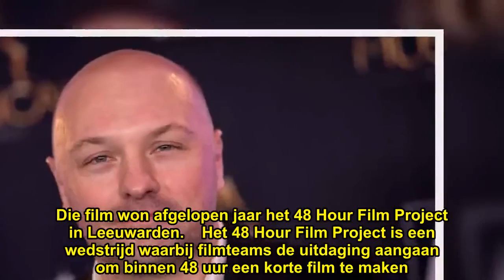Nederland wint in VS prijs voor 48 Hours-film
Dat heeft een woordvoerder van de Nederlandse tak van het 48 Hour Film Project zondag bekendgemaakt. In de absurdistische komedie doet een jonge vrouw er alles aan om een badpakfoto van internet te verwijderen. Van der Ham en Nierop spelen de mannelijke hoofdrollen.    Actrice Camilla Meurer, die de vrouwelijke hoofdrol speelt, kreeg een ‘Honorable Mention’ van de vakjury. De film won eerder dit jaar de Utrechtse editie van het 48 Hour Film Project, waarmee het zich plaatste voor de wereldfinale van de filmcompetitie.    Binnen 48 uur een film  De twaalf beste films van Filmapalooza worden beloond met een selectie voor vertoning tijdens het Internationale Film Festival van Cannes. Naast ‘Het Internet’ wist ook de Nederlandse film ‘Masterclass’ van regisseur Jörgen Scholtens zich hiervoor te kwalificeren. Die film won afgelopen jaar het 48 Hour Film Project in Leeuwarden.    Het 48 Hour Film Project is een wedstrijd waarbij filmteams de uitdaging aangaan om binnen 48 uur een korte film te maken. Wereldwijd vindt de wedstrijd plaats in meer dan 130 steden, waaronder Amsterdam, Rotterdam, Utrecht, Eindhoven, Leeuwarden en Nijmegen. Alle 130 stedenwinnaars kwalificeren zich traditiegetrouw voor ‘Filmapalooza’, de wereldfinale van het evenement.